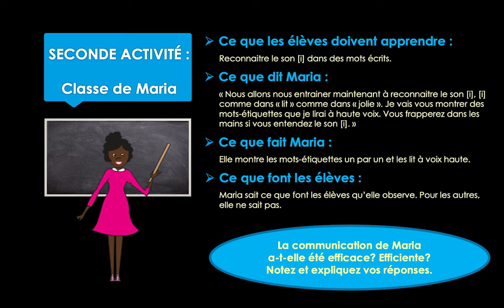communication observer act2 maria